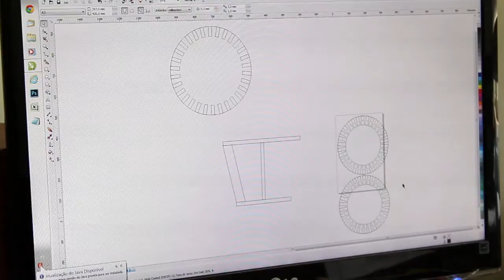Cesto de Madeira para Fotografia Newborn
Cesto feito de compensado de madeira, para cenário de fotografia de crianças e recém nascidos (newborn). As madeiras tinham sido descartadas e foram reutilizadas neste projeto.